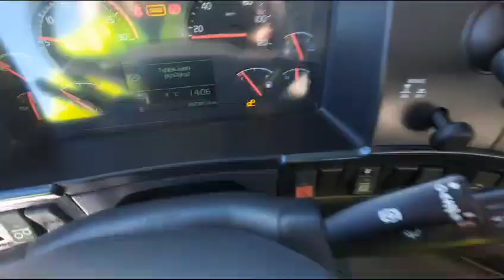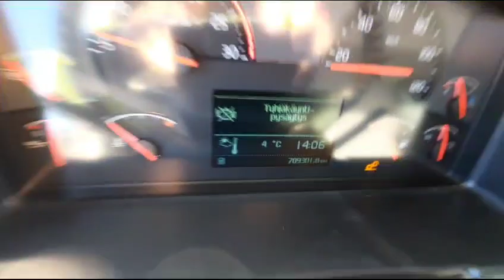VOLVO FH-13 6X2 5200